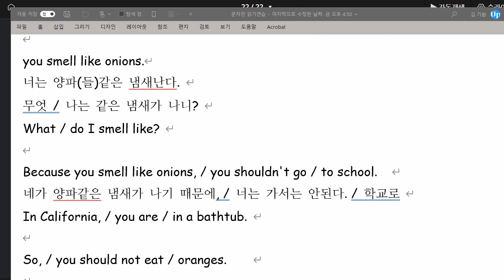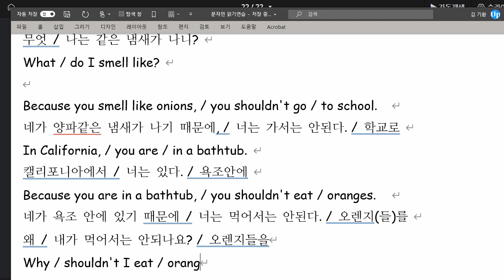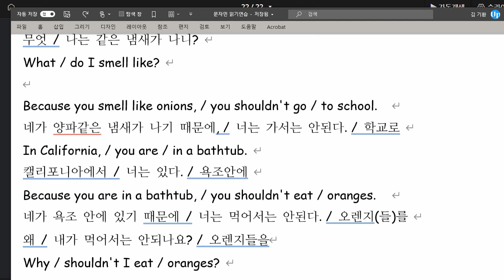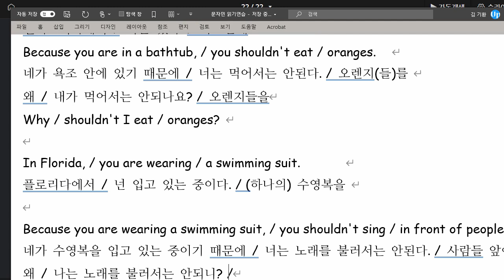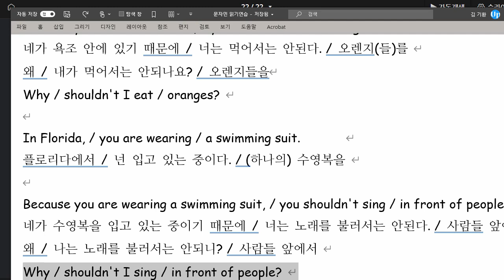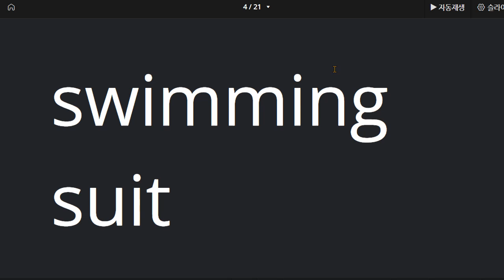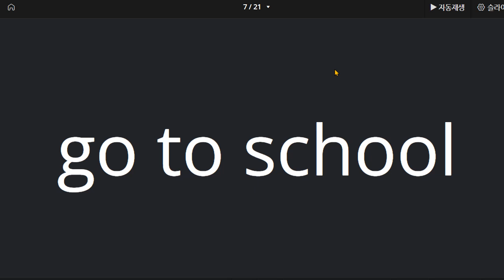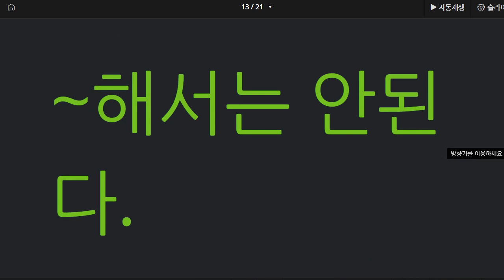문자민 2021 09 24 단어 성취도 85 읽기연습 성취도 85